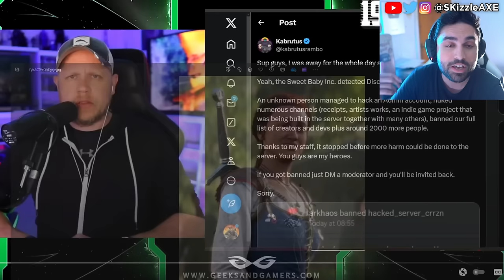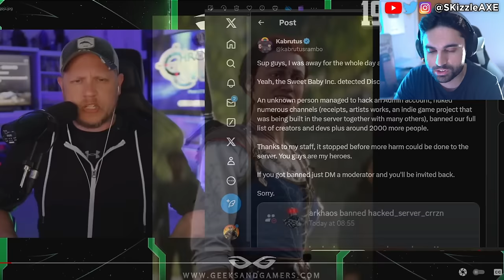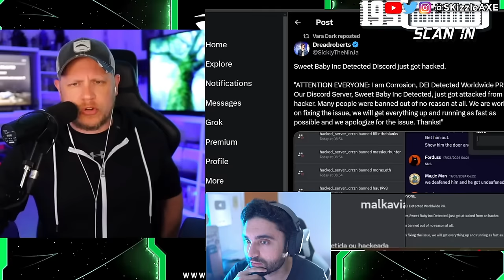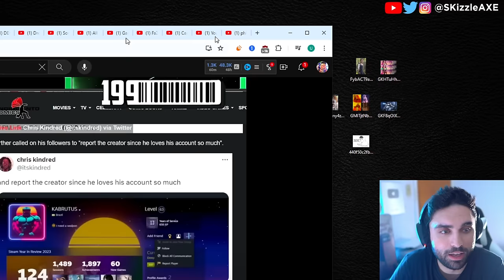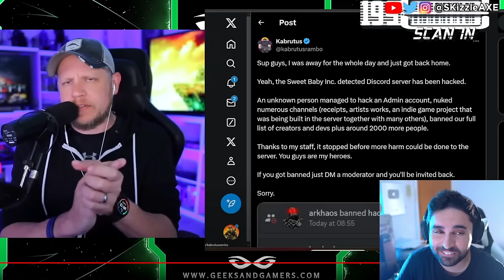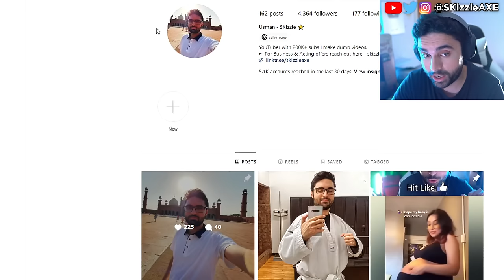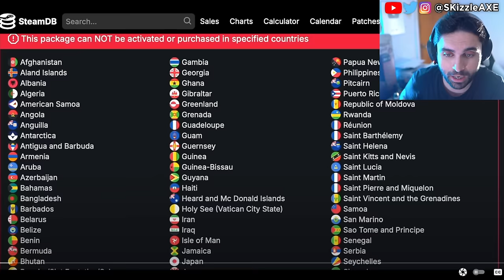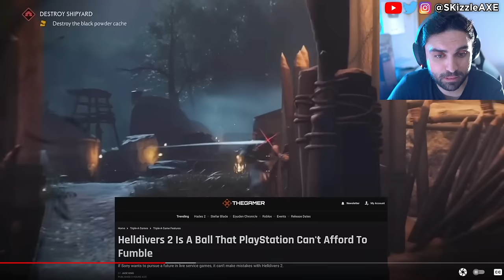Geeks & Gamers EXPOSES everything.. 🤯 - Sweet Baby Inc, Helldivers 2 + WOKE Gamer Gate, COD PS5 Xbox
So while Xbox Shuts Down Four Studios - Incompetence, DEI & Woke Games. Geeks and Gamers talk about Sweet Baby Inc detected getting hacked. We got an update on Sony PlayStation requiring PSN network for Helldivers 2 and Ghost of Tsushima on PC. Call of Duty on GAME PASS: New Leaks Reveal Microsoft's Plans, Big Announcements Coming.  Free Stellar Blade scores a WIN - hope grows that Sony BOYCOTT might actually END the censorship. Henry Cavill REJECTS Woke Warhammer 40K Agenda + Helldivers 2 DESTROYS Western Weirdos. Stellar Blade review by IGN is out and the game is getting censored. Sweet Baby Inc Kills Entire Game Studio. Capcom, Ubisoft Star Wars Outlaws & Tomb Raider has gone woke. IGN now having another meltdown with Stellar Blade. Viewers are upset with Bellular News channel. Black Girl Gamers launches lawsuit. WOKE IGN trashes Stellar Blade for not having "Real Women" in review. Gamer Gate 2 is real as Endymiontv talks about Woke devs and Helldivers 2.

Video Credit @GeeksandGamers and @EndymionTv

00:00 - Sweet Baby Inc Detected Hacked
8:48 - PlayStation Situation